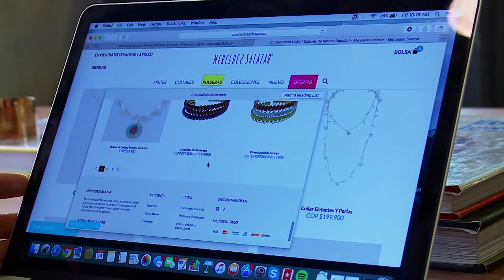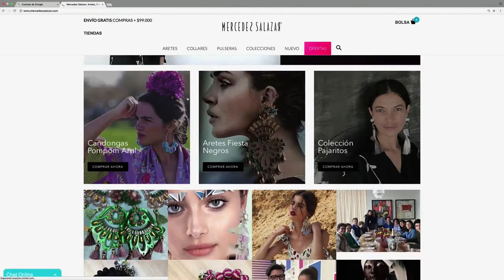Mercedes Salazar usa la tecnología para comercializar sus creaciones C14 - N3 2017